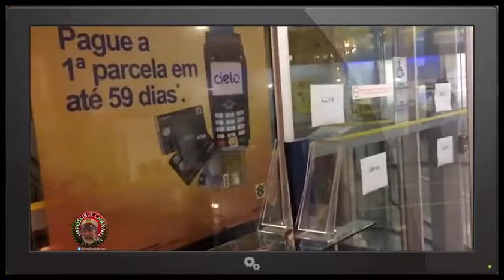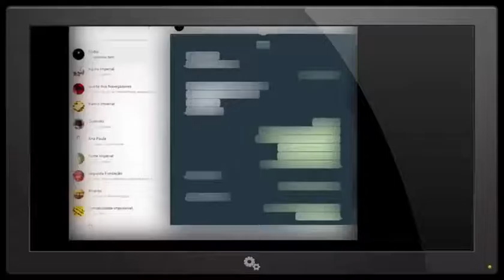IS IT HAPPENING ? Banks In Brazil On Strike Near US Election - Illuminati Market Breakdown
►Description:

No kidding - 22 days you may not be able to open or close an account , and do a lot of serious things you should be able to, on a bank! Now phone lines are going dead!

Brazil's is facing a serious problem for 22 days now on a Bank Strike that has reached all branches. People, market, riots, us upcoming election, russia turmoil , trump or hillary ? It just gets worse!

Brazil is expected to run a current account deficit of about 2 percent of GDP for 2008 and 2009 even under optimistic scenarios for export prices. Of course, with sharper declines in prices and lower demand abroad for its exports, the deficit could increase. Although this does not pose a major risk, it simply suggests that Brazil is not in the group of countries with large foreign exchange surpluses. Not surprisingly, as world financial markets collapsed during the last month, the real lost 31 percent and stock prices declined 20 percent, while spreads on Brazilian debt rose by more than 170 basis points. Under this new scenario, Petrobras, as well as other Brazilian flagship corporations, may have to cut somewhat their aggressive investment plans.

A reunião da Confederação Nacional dos Trabalhadores do Ramo Financeiro (Contraf-CUT) com a Federação Nacional dos Bancos (Fenaban) desta terça-feira (27) terminou sem acordo, e os bancários decidiram manter a greve. Uma nova rodada de negociações foi marcada para quarta-feira (28), às 15h. O presidente do Sindicato dos Bancários de Alagoas, Jairo França, acompanhou o encontro e informou que o empresários ofereceram uma proposta com validade para dois anos.

"Precisamos analisar e estamos dispostos a negociar. É preciso uma proposta que leve em conta saúde, qualidade de vida, contratações e garantia de emprego. É preciso que tenha alguma conquista para os bancários", explicou.

Sobre o reajuste salarial, Jairo França explicou que os empresário continuam oferecendo de 7% de reajuste para os salários e benefícios, mais abono de R$ 3.300 a ser pago até 10 dias após a assinatura do acordo.

A proposta será analisada pelos sindicatos. Os bancários querem reposição da inflação do período mais 5% de aumento real, valorização do piso salarial - no valor do salário mínimo calculado pelo Dieese (R$ 3.940,24 em junho) -, PLR de três salários mais R$ 8.317,90, além de outras reivindicações, como melhores condições de trabalho.

No 22º dia de greve, 13.449 agências e 36 centros administrativos tiveram as atividades paralisadas, segundo o último balanço da Contraf-CUT. É a greve mais longa já realizada pela categoria dos bancários.►Music:

Future Bump - MK2
Earthly crust - jingle punks